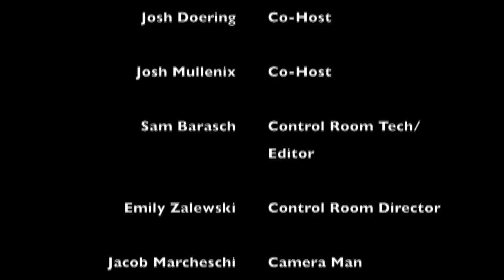Butler Sports Report with Josh and Josh: Friday, February 24, 2017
This week's episode includes:
-Butler basketball game breakdown against DePaul and Villanova
-Other sporting events taking place

Photos courtesy of Jimmy Lafakis and Butler Athletics (butlersports.com) and video from @ButlerMBB